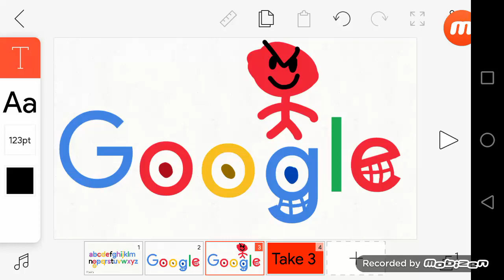Google Logo Bloopers Take 2:Evil Anna is here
Request By:Claire Voltolina